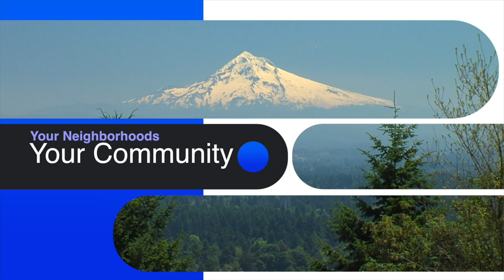Community Hotline @home Gresham Area Chamber of Commerce and Visitor Center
This episode features the CEO of the Gresham Area Chamber and Commerce and Visitors Center, Lynn Snodgrass. Community Hotline will be bringing you news and viewpoints from local leaders and community members, in online interviews to help you stay up to date with what's going on in your community during the pandemic. This is Community Hotline @home.